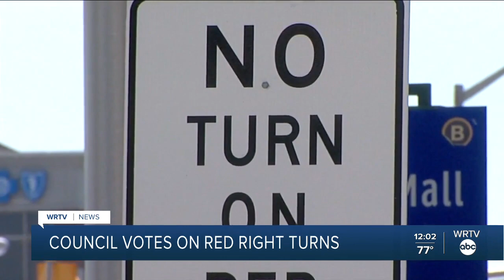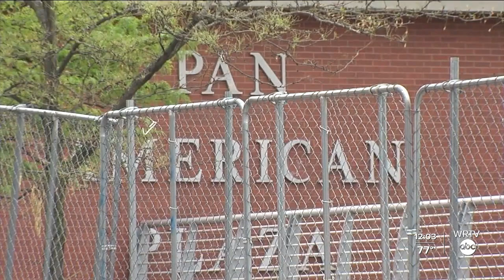Indianapolis City-County Council approves $625M in funding for new hotel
The Indianapolis City-County Council voted yes to approve the city to borrow $625 million in bonds to finance the Signia Hotel.